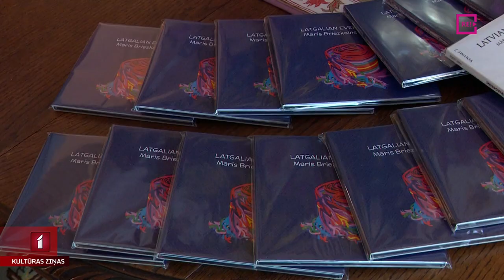Latgaliešu džezs Mežotnē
Latviešu džeza mūzikas cienītājiem ir labi pazīstams Māra Briežkalna kvinteta radītais cikls “Latvian Evergreens”. Tajā džeza ritmos ir aranžētas latviešu komponistu radītas un tautā iemīļotas melodijas. Kā saprotams turpinājums šogad ciklam pievienojas jauns albums – “Latgalian evergreens”, un tajā džeza ietērpā skan mūžam zaļās dziesmas par un no Latgales. Tuvojoties Starptautiskajai džeza dienai, albums oficiāli tika prezentēts Mazajā Mežotnes pilī, un koncertā viesojās arī mans kolēģis Jānis Lācis.